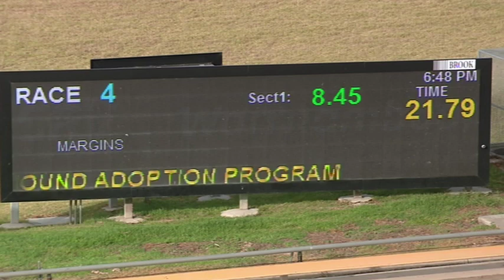WBL THU 07 FEB 19 R4